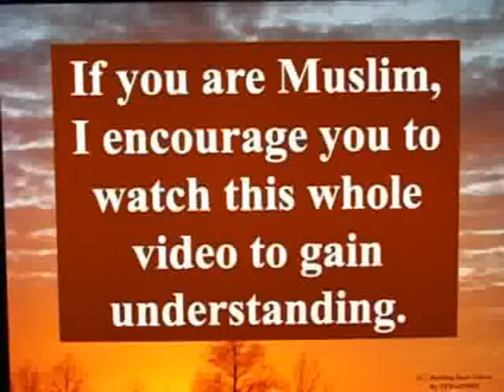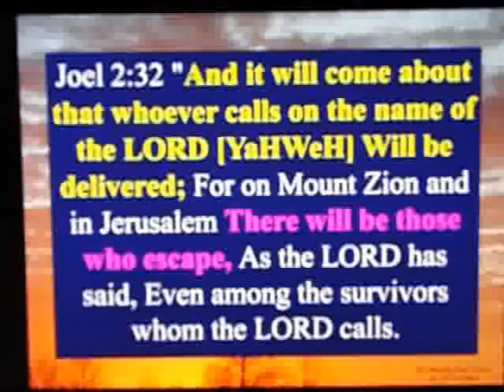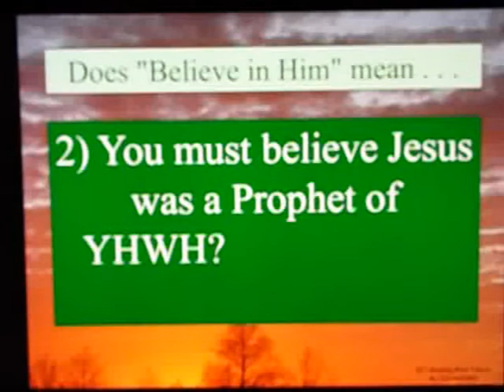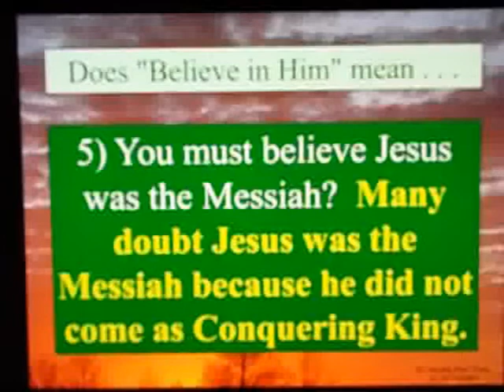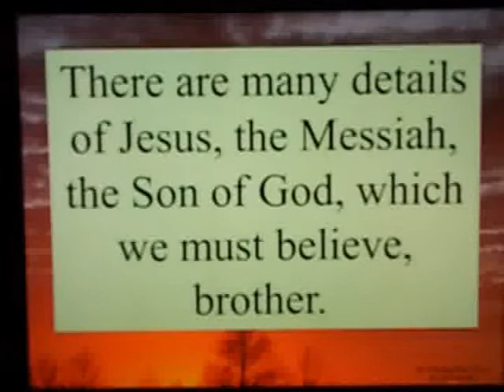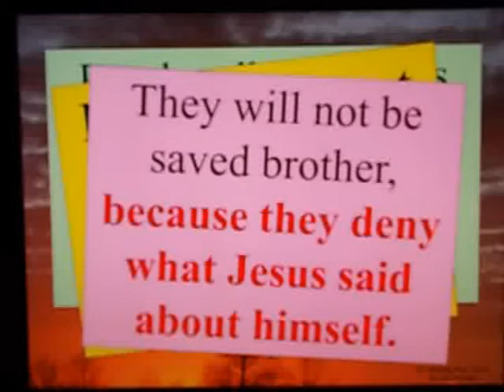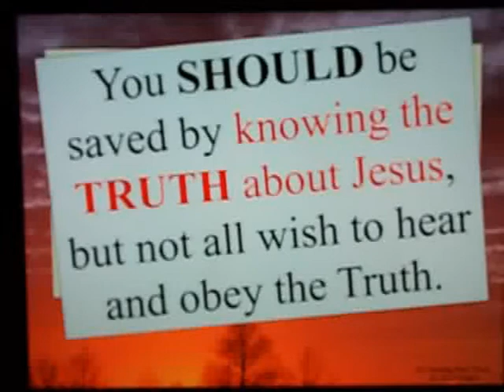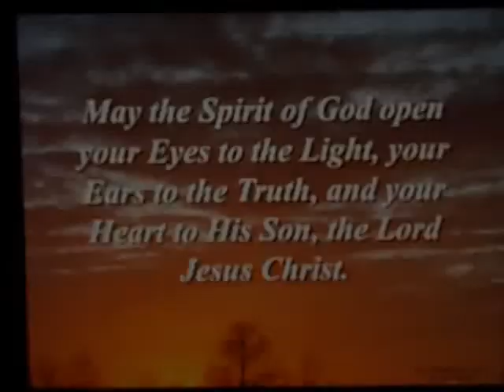Letter to a Muslim Brother - 80 - Does Romans10:9 contradict John 3:16?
Claims of Contradiction often arise out of simply not reading for understanding, and not thinking clearly about what one reads.